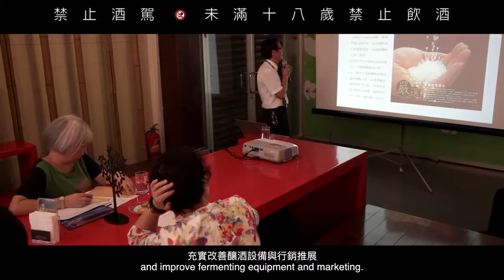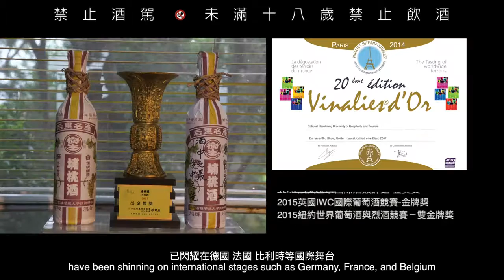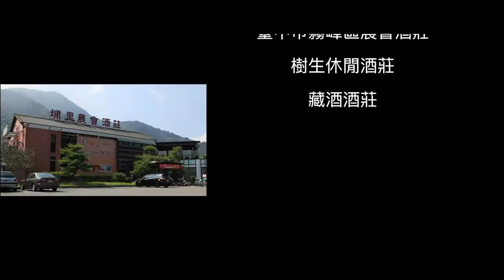優質農村酒莊 - 台灣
農村酒莊美酒大賞，推薦結當地農業自然景觀、人文特色，及運用地方農特產品釀製之優質酒品，透過各式活動增進農村酒莊產業發展及建立農村酒品形象與通路。
影片來源: 財團法人台灣優良農產品發展協會
※禁止酒駕 未滿十八歲 請勿飲酒※